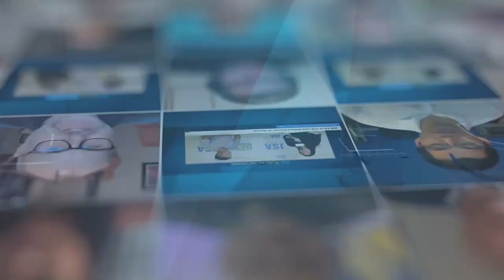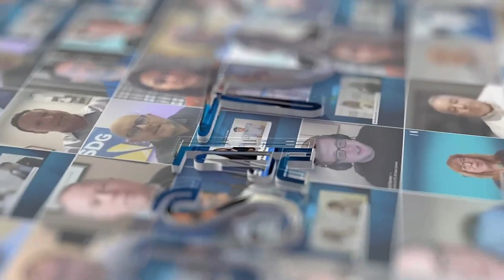Barb Mitchell of JSA Interviews Marcus Spickermann of Bosch